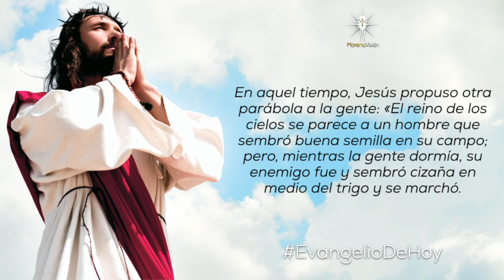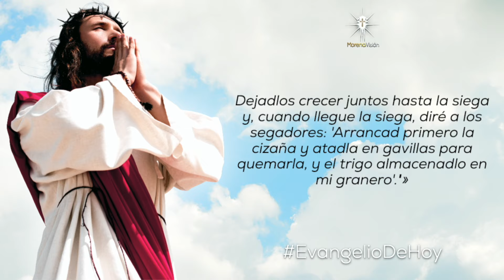EVANGELIO DEL 24 DE JULIO [ Evangelios ] Morena Visión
Evangelio para el 24 de Julio por Morena Visión

MV. Oraciones